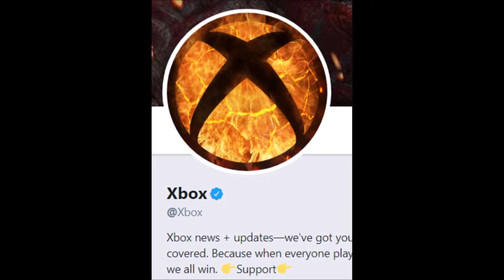Steve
I will cry of happyness and wake up.